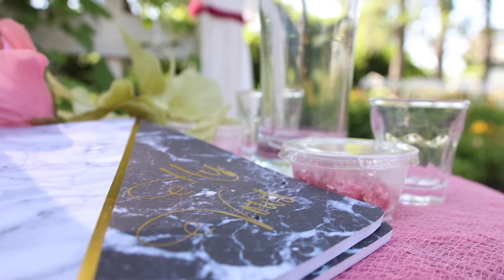Jordan and Keegan Wedding Film Trailer